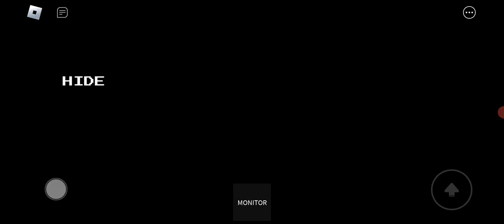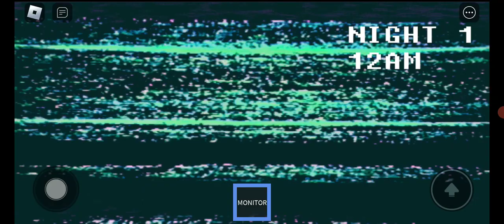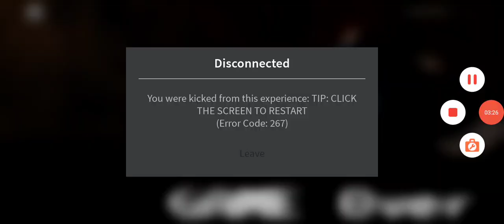fnati the micky mouse games 128